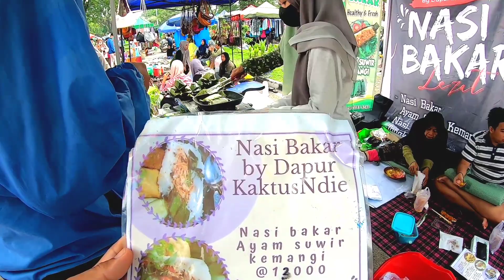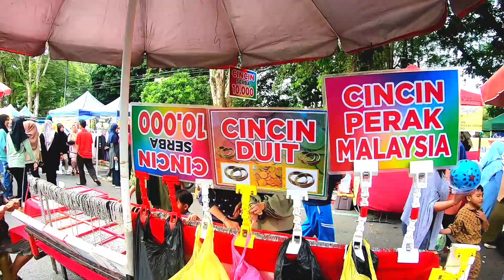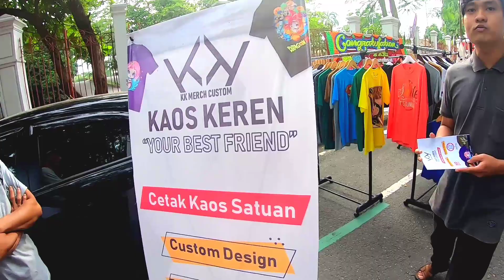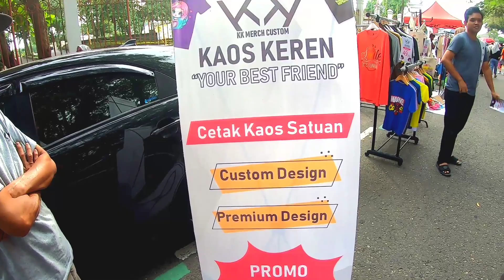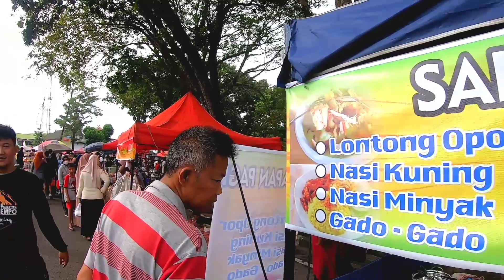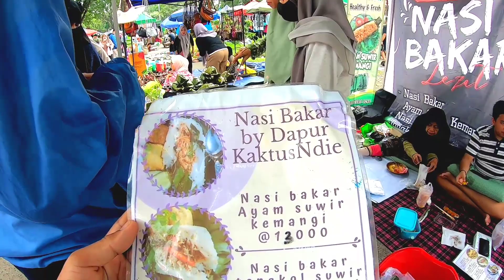Car Free Day Jambi Meriah Banget Ada Pasar Jual Barang Murah